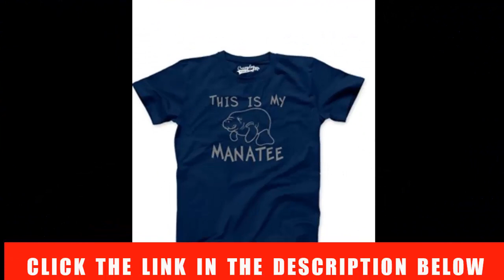Manatees In Novelty Tees | Manatees Tshirt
money bag

manatees
manatees book
manatees gifts
manatees valerie weber
manatees plush
manatees calendar 2018
manatees by valerie weber
manatees cards
manatees coffee
manatees figurines
manatees mailbox
manatees mug
manatees necklace
manatees ornament
manatees socks
manatees stuffed animals
manatees shirt
manatees tea infuser
manatees valentine's card
manatees weber